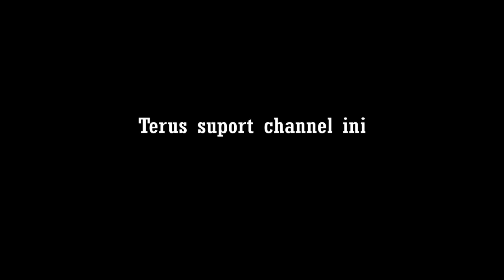Perlintasan Kereta Api Jalan Darat Kota Tebing Tinggi#keretaapi#perlintasankeretaapi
Perlintasan Kereta Api Jalan Darat Kota Tebing Tinggi